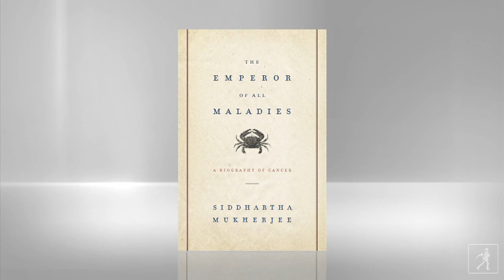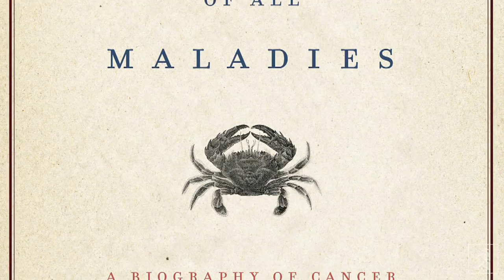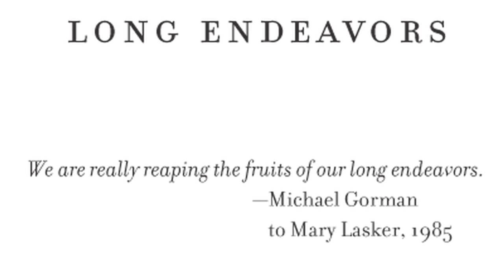A Biography of Cancer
Learn more about The Emperor of All Maladies The Emperor of All Maladies is a magnificently written "biography" of cancer--from its origins to the epic battle to cure, control, and conquer it.